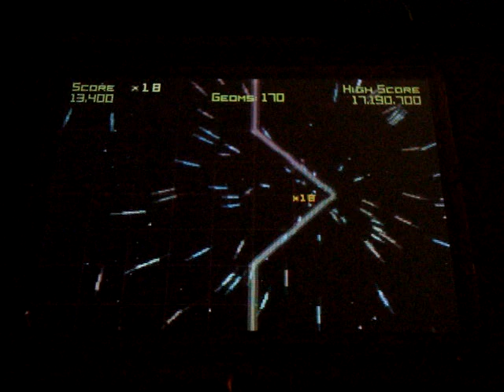Geometry Wars (Nintendo DS)